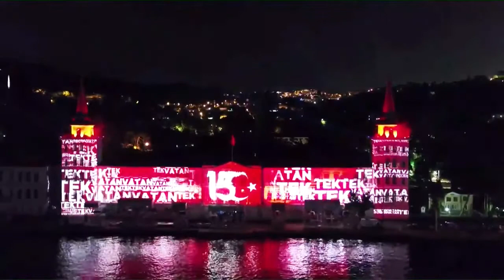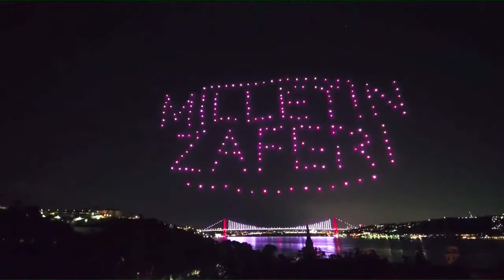15 Temmuz Etkinlikleri Kuleli Drone Gösterisi (200 Drone Show)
15 Temmuz etkinlikleri kapsamında Türkiye'de  ilk defa 200 drone ile görsel bir show yapıldı. Kuleli yerleşkesi komutanlığında gerçekleşen gösteride, bizde havadan Canlı yayına Drone ile katkıda bulunduk. Böylesine muhteşem bir organizasyonda yer almaktan dolayı gururluyuz.